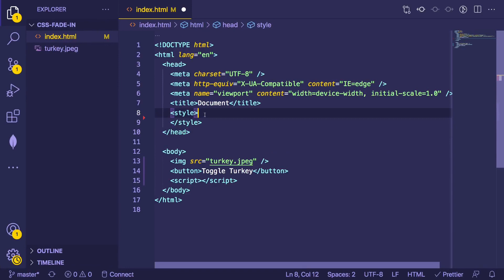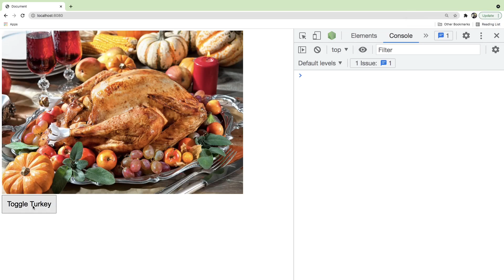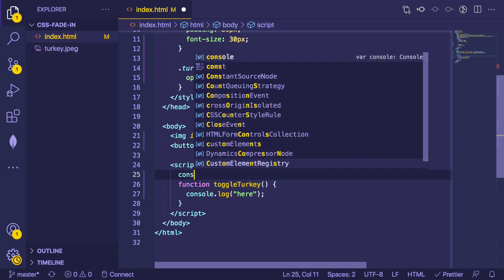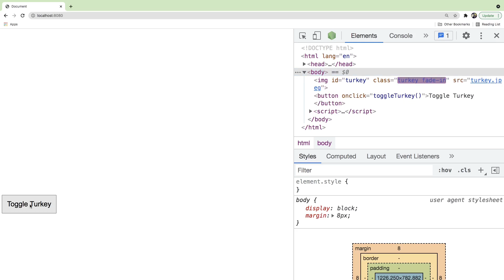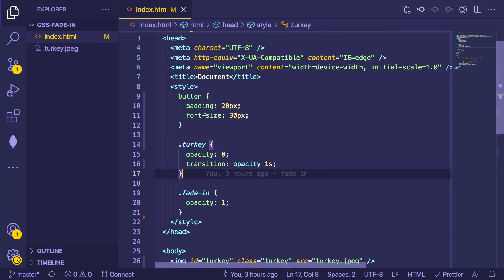Beginner Javascript Practice: Coding a Fade In Button using CSS Transitions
showing a quick overview of how to add a fade in css transition to an image.